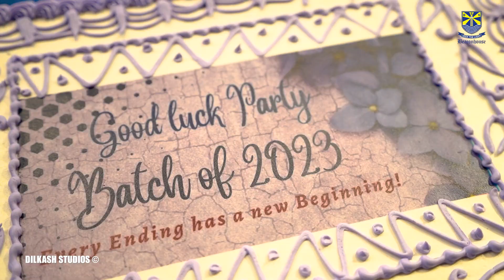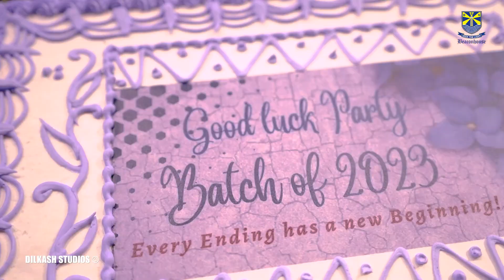Beaconhouse Margalla Islamabad, Boys Branch, Good Luck Party 2023, BMI-B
BMI-B Good Luck party
Farewell Party